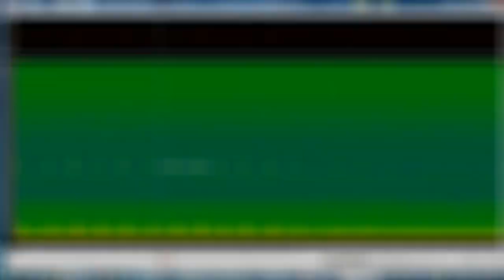Bat Drone!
Lian Pin Koh from ConservationDrones.org and the University of Adelaide, together with Terry Reardon from the South Australian Museum and Alice Hughes from the Chinese Academy of Sciences had lots of fun hauling a 400 g bat detector up to 50 m above ground to see if drones might be useful for surveying bats.

In a nutshell, it works! In less than 30 mins we recorded calls from several individuals of the Large forest bat. It would be good for counting Grey-headed flying-foxes as well, which is a nationally threatened species in Australia. As usual, conservation drones present a whole new suite of opportunities for bat research.